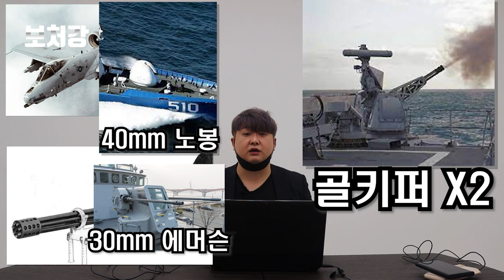대한민국 최고의 명품 전투함, 광개토대왕급 DDH - 한국해군의 신비전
영상 출처

MBCentertainment

mvose

TV CHOSUN

국방 NEWS